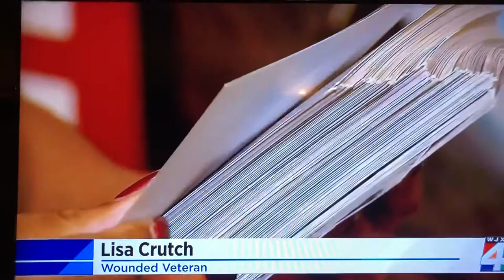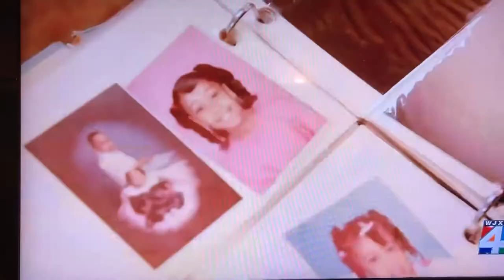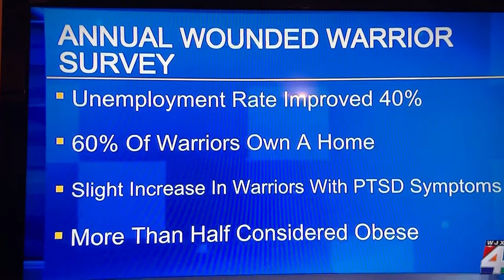Sgt.Lisa A. Crutch on WJXT 4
Sgt. Lisa A. Crutch on WJXT 4 with Kent Justice at Wounded Warrior Project headquarters